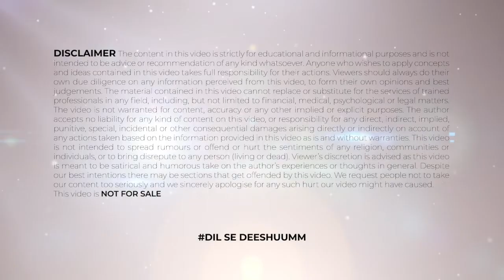Shahrukh Khan Upcoming Movies 2021 | SRK Upcoming Movies | Fame Game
TIMESTAMPS:
SRK Upcoming Movies 00:47​
pathan movie update 1:35​
siddharth anand's spy universe 2:05 ​
Rohit shett's cop universe 3:14​
srk's darling movie update 3:49
Pathan movie shooting on Burj Khalifa 4:27
Pathan Movie Review 5:21

हेलो दोस्तों स्वागत है आपका आज की वीडियो में जिसमें हम बात करेंगे srk आगामी फिल्में के बारे में, srk अगली फिल्म के बारे में, srk न्यूज़ के बारे में, srk आगामी फिल्मों  में, srk अगली फिल्म के बारे में, srk न्यूज़ के बारे में, pathan फिल्म समाचार के बारे में, पठान रिलीज की तारीख के बारे में, क्रेज़्ज़ी 4 बॉलीवुड के बारे में, pathan समाचार के बारे में, srk अगली फिल्म के बारे में, बॉलीवुड की दैनिक समाचार के बारे में, pthan के बारे में, सिद्धार्थ आनंद  के बारे में, srk आगामी फिल्में 2021 के बारे में, डॉन 3 समाचार के बारे में,  srk पठान के बारे में,  शाहरुख खान आने वाली फिल्में 2021 के बारे में, बॉक्स ऑफिस के बारे में, शाहरुख खान पठान फिल्म के बारे में। तो इन सभी के बारे में मैं आपको इस वीडियो में बताऊंगा उसके लिए आपको ये वीडियो देखना अंत तक देखना होगा और अगर अपने चैनल को सब्सक्राइब नहीं किया है तो चैनल को करो सब्सक्राइब नोटिफिकेशन का घंटा जरूर दबाएँ।

About FAME GAME: This channel is totally dedicated to latest Bollywood news, gossip, scandals, controversies, and updates straight from the B-town. This channel is a passion for all the Bollywood fans across the globe who thrive on Bollywood news and gossip and are amused by it. Whether you are a budding artist analysing industry trends or just somebody who wants to be amongst the first ones to know all about it – this channel can help.